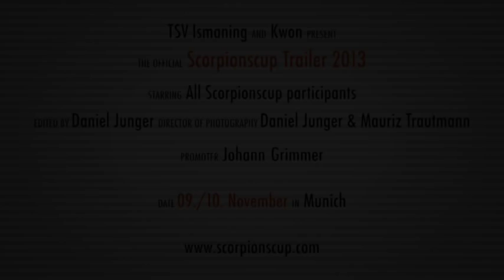Trailer Scorpions Cup 2013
7. Scorpions Cup 2013 - International Martial Arts Championship in Munich
Video by Daniel Junger